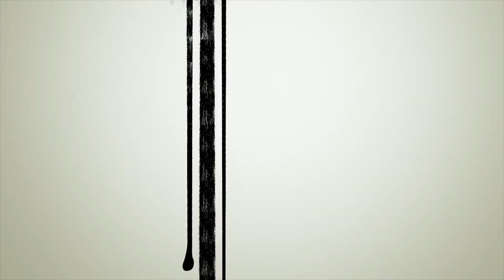Tie Your Mother Down - Queen | Cover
Throw back Wednesday alert!
This is a song we recorded a few years back for our other band Face the Strange but we love how it turned out and being as we can't get much recording done at the moment with our house being renovated we thought we would share a little blast from the past.

"Tie Your Mother Down" is a song by the British rock band Queen, written by lead guitarist Brian May. It is the opening track and the second single from their 1976 album A Day at the Races. On its original release as a single in 1977 the song peaked at 31 in the UK Singles Chart. More than 20 years later, it was released as a double a-side to "No-One but You (Only the Good Die Young)" where it reached 13 in UK Singles Chart. On the album the song is preceded by a one-minute instrumental intro featuring a Shepard tone melody, performed by Brian May, which is reprised in the ending of "Teo Torriatte": this was intended to create a "circle" within the album.

After its release in 1976, it was played by Queen on every subsequent tour.[2] At the 1992 The Freddie Mercury Tribute Concert, the song was co-performed by Queen and guests Joe Elliott and Slash. On several occasions in recent years, Brian May and Roger Taylor have played the song live with the Foo Fighters, including performances at Queen's Rock and Roll Hall of Fame induction ceremony in 2001, and the VH1 Rock Honors in 2006.